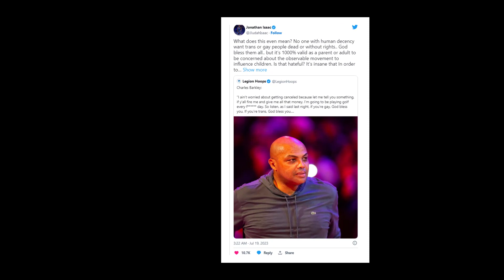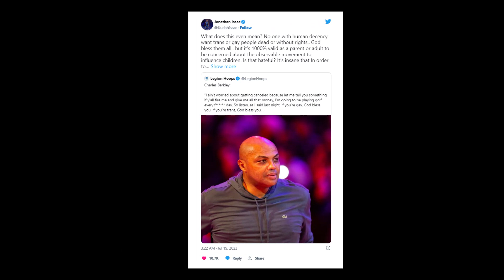NBA player questions Charles Barkley's explicit rant on 'rednecks' and 'a--holes':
NBA player questions Charles Barkley's explicit rant on 'rednecks' and 'a--holes': 'What does this even mean?

Jonathan Isaac, an NBA forward who plays for the Orlando Magic, spoke out Tuesday after Charles Barkley’s rant in support of the LGBTQ community went viral.
Barkley was near Lake Tahoe for a celebrity golf tournament when he took aim at "rednecks" and "a--holes" who won’t drink Bud Light after the company partnered with transgender activist Dylan Mulvaney earlier this year.
Barkley then remarked that he wasn’t "worried" about getting canceled.
What does this even mean? No one with human decency want trans or gay people dead or without rights.. God bless them all.. but it’s 1000% valid as a parent or adult to be concerned about the observable movement to influence children. Is that hateful?" he wrote.
It’s insane that In order to be the primary influence on your children you have to go to war against influencers, the media, movies, multi million and billion dollar corporations, and good people like Charles who choose to fall in line with empty politically correct statements and narratives. Nothings (sic) Charles said would get him cancelled and it’s wild that he thinks it would.
Barkley was seen Friday and Saturday night telling bar customers he was going to buy them beer, specifically Bud Light.
I want y’all to drink this f---ing beer. I want y’all to drink this f---ing beer," he said in video that initially surfaced on TikTok Friday night. "I got three cases of Bud Light. Hey, and I want to say this … If you’re gay, bless you. If you’re transgender, bless you. If you have a problem with that, f--- you!"
Barkley made another impassioned speech the next night.
I’m gonna buy some drinks for y’all. And I’m gonna buy Bud Light. And I’m gonna tell y’all something: All you rednecks or a--holes who don’t want to drink Bud Light, f--- y’all. Hey, y’all can’t cancel me," Barkley said.
"I ain’t worried about getting canceled. Because let me tell you something: If y’all fire me and give me all that money, I’m gonna be playing golf every f---ing day. As I said last night, if you’re gay, God bless you. If you’re trans, God bless you. If you have a problem with them, f--- you."
Isaac played in 11 games for the Magic last season in his return from an ACL injury that cost him two seasons. He was sidelined with a torn left adductor muscle in March.
He drew national attention when the NBA moved to a bubble format during the coronavirus pandemic in 2020 as he stood for the national anthem while many of his colleagues kneeled to bring awareness to racial injustice in the U.S.